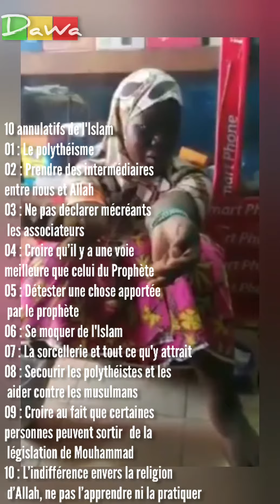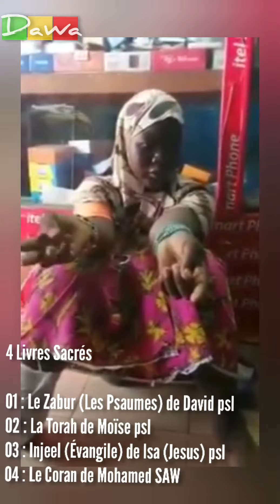Jeune Malienne qui connait bien sa religion ( A regarder absolument!) | en Bambara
Voici une scène qui nous réchauffe le cœur. Cette jeune malienne nous récite avec éloquence:
~ les 10 annulatifs de l'islam
~ les 5 piliers de l'islam
~ les 6 piliers de la foi (Al Ihsane)
~ les noms des 4 livres sacrés
~ et bien de surprises sur l'akida, etc...

Qu'Allah SWT l'augmente en Kair dans ce bas monde et dans l'au-delà!